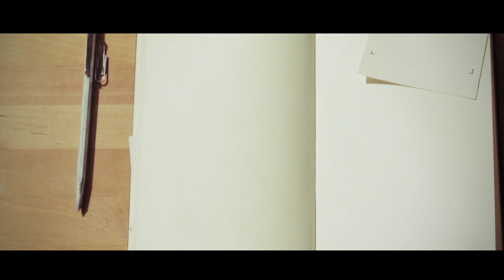Prietenii Librăriei Epifania - Episodul 1